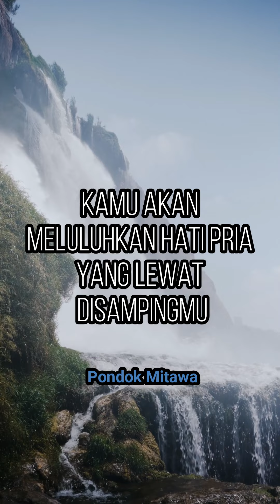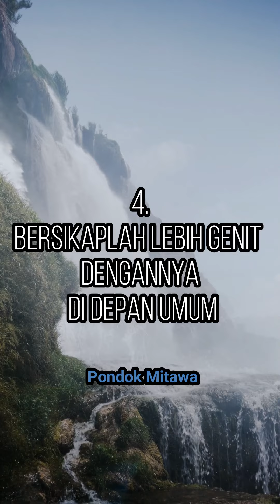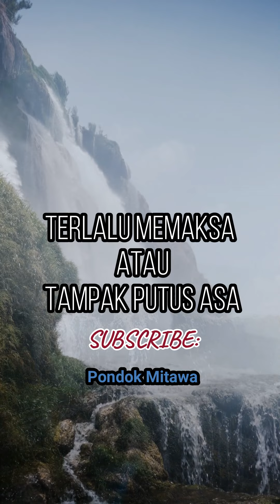Hal Yang Dapat Dilakukan Wanita Untuk Membuat Pria Klepek Klepek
Meski mereka tidak menunjukkannya secara jelas
Tapi hatinya klepek klepek

Tatap matanya
Senjata paling ampuh seorang wanita
Jangan takut menatapnya

Pakai parfum rasa bunga
Parfum mempunyai kekuatan mengubah hidupmu
Kamu akan meluluhkan hati pria yang lewat disampingmu

Setiap hari, katakan padanya bahwa kamu mencintainya
Ini cara yang paling efektif untuk meluluhkan hatinya
Katakan kamu memujanya

Bersikaplah lebih genit dengannya di depan umum
Apalagi bila hubungan kalian sudah lama dan monoton
Ini akan mengingatkan dia pada masa awal2 kalian

Bersenang senanglah
Tertawa, humor, saling menggoda

Jangan berpura pura jadi wanita serius
Santailah dengan sedikit manja

Jangan mencoba mengambil alih pembicaraan
Apalagi jika kamu punya rasa percaya diri kuat dan punya jiwa pemimpin

Saat kamu duduk, pertahankan kakimu rapat
Kamu akan tampak lebih anggun

Jangan gunakan body language yang terlalu agresif
Terlalu memaksa atau tampak putus asa

Kamu bisa malu
Jangan ditutupi atau pura pura jadi strong lady

Bersikaplah nakal secara halus
Goda dia dengan caramu
Selingi dengan joke2 ringan

Kepercayaan
Semua hubungan perlu kepercayaan
Dia akan menghargai ketika kamu percaya padanya